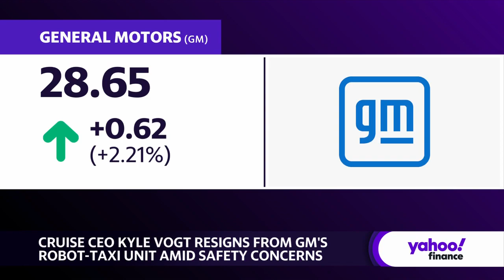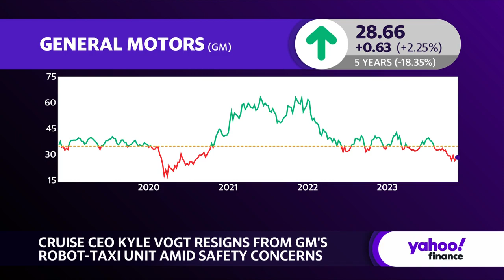Cruise CEO Kyle Vogt resigns after robotaxi safety concerns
Cruise CEO Kyle Vogt resigned this past weekend after the General Motors (GM) subsidiary halted its autonomous vehicle operations. The shutdown came after several incidents and accidents involving pedestrians. Vogt publicly admitted Cruise had "veered off-course" under his leadership.
Yahoo Finance Autos Reporter Pras Subramanian breaks down the details of Vogt's resignation, providing insights into what this would mean for General Motors moving forward amid recent events, including union votes on the automaker's labor contract with United Auto Workers (UAW) membership.